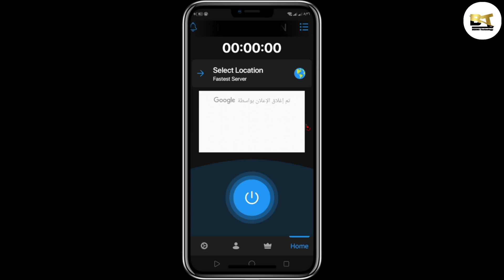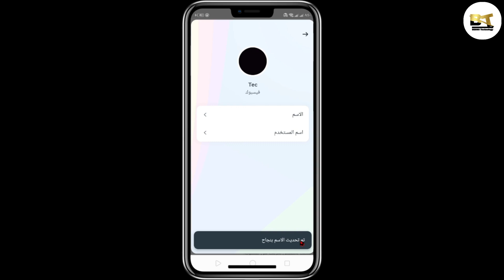تغيير اسم الفيسبوك الى اسم واحد 2025 | single name on facebook (8)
تغيير اسم الفيسبوك الى اسم واحد 2025 | single name on facebook
هنشرح في الفديو دا هنقول طريقة تغير اسم الفيسبوك لاسم واحد باسهل طريقه جدا 2025
اسم واحد فيسبوك
اسم فيسبوك واحد2025
كتابة اسم واحد في فيسبوك 2025
كيفية كتابة اسم فيسبوك واحد 2025
كيفية استخدام اسم واحد على Facebook 2025 (طريقة سهلة) | اسم واحد على Facebook
حساب فيسبوك باسم واحد فقط التحديث الاخير 2025| تغير اسمك علي الفيسبوك الي اسم واحد

●ــــــــــــــــــــــــــــــــــــــــــــــــــــــــــــــ
‼️ جميع التواصل الاجتماعي
●ــــــــــــــــــــــــــــــــــــــــــــــــــــــــــــــ
ــــــــــــــــــــــــــــــــــــــــــــــــــــــــــــــ
●ــــــــــــــــــــــــــــــــــــــــــــــــــــــــــــــ

كلمات دلاليه
اسم واحد على فيسبوك
تغيير اسم واحد فيسبوك
اسم واحد في فيسبوك
كتابة اسم واحد فيسبوك
جعل اسم فيسبوك واحد
كتابة اسم واحد في فيسبوك 2024
كيفية كتابة اسم فيسبوك واحد
اسم واحد فيسبوك
كيفية جعل اسم الفيس بوك مزخرف
طريقة جعل اسم الفيس واحد فقط
عمل اسم الفيس اسم واحد
عمل اسم الفيس بوك من اسم واحد
عمل اسم فيس مزخرف
عمل اسم واحد على الفيس بوك